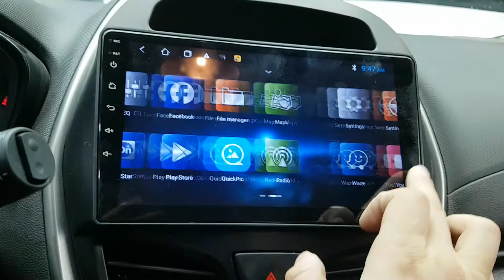SENA TRADING - 2016 SPARK GC005561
2016 SPARK GC005561